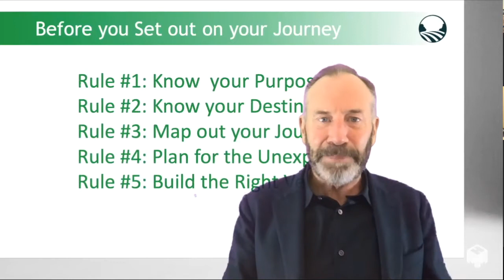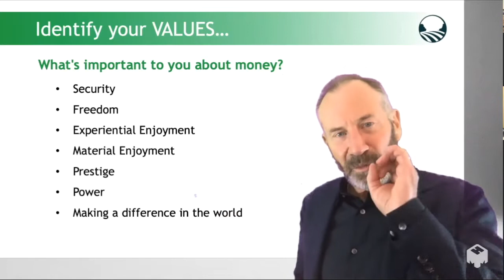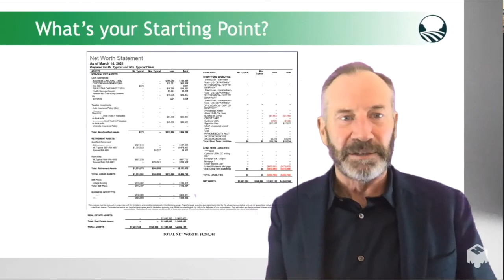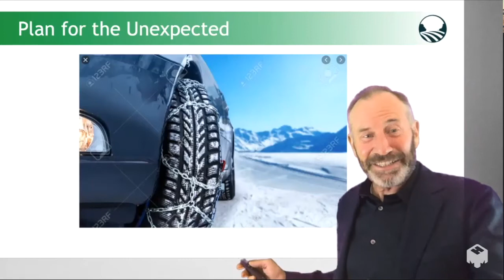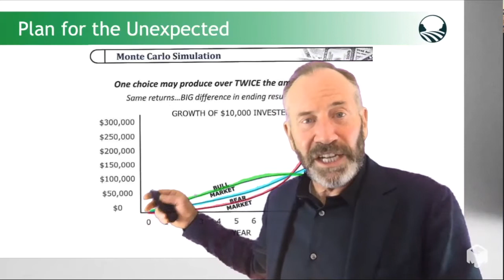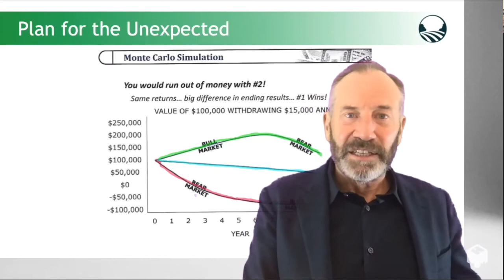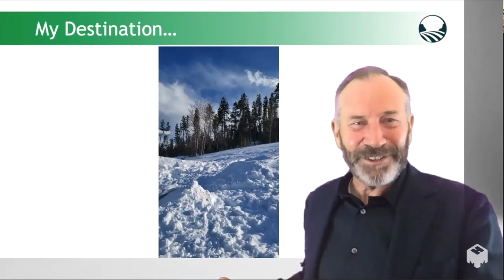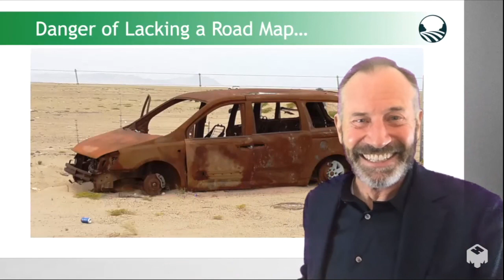Perfect Portfolio Design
We simplify the concepts of Modern Portfolio Theory so even a Kindergartener can have a perfectly designed investment portfolio. Okay, maybe not quite a Kindergartener, but investors will be able to supervise their financial advisors and their savings to ensure they are adequately optimized. Modern Portfolio Theory teaches you how to achieve maximum returns for a given amount of risk. It is based on the work of Nobel Prize winning economist Harry Markowitz. But don’t let that intimidate you. And maybe if Merv Adelson had followed these guidelines he would not have lost a fortune.

WellAcre Global Wealth Advisors provides tailored wealth management, customized financial planning, and decades of experience in tax planning and risk management.